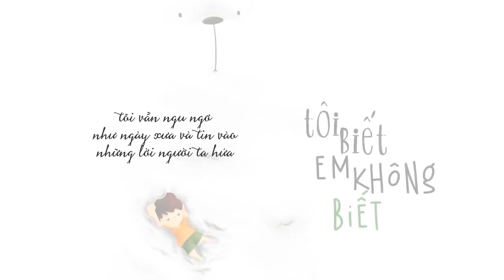Tôi biết em không biết - Kiên「Lyrics Video」Meens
Tôi biết em không biết - Kiên
Sáng tác và thể hiện: Kiên (Trung Kiên Trịnh)
Video Editor: Meens

Nhân một ngày hè siêu nóng + rất rảnh nên lại nghịch. Và mục đích của việc nghịch ngợm này thì không biết. Cũng không rõ nếu tình hình này cứ tiếp diễn thì bao giờ tớ mới lớn được cơ. :)

//. Follow Kiên ở đây nhé

//. Lyric
Tôi biết em đa tình rồi nhưng mà sao lại mau đổi thay đến thế
Than trách ai bây giờ vì tôi vội tin lời em mà không nghi ngờ
Mang con tim chân thành
Để rồi vì em vụn vỡ tan tành
Chẳng còn chi
Tôi cứ ngỡ sẽ thôi mộng mơ, thôi mong chờ
Và bây giờ em chắc đang say men tình bên người yêu mà em thầm thương trộm nhớ
Không giống tôi ngu ngơ ngày xưa chẳng mang tình yêu mà em mong chờ
Tôi muốn em luôn cười
Và đừng chạy theo những thứ xa vời
Mà này em ơi chớ xem tình yêu như là trò chơi

Bởi vì tôi biết tôi biết em chẳng tha thiết chuyện bền lâu
Vì em đâu biết rằng tôi mong ước ta sẽ chung bước cho những ngày về sau
Nhìn theo gió bay mây trôi ngang đời
Buồn vui cùng những nỗi đau không lời
Vì em đâu biết
Tháng năm cô đơn mình tôi

Tôi viết dăm ba câu dở hơi rồi ôm đàn chơi chờ tình yêu mới
Tôi biết em cũng không thèm nghe vì em còn đang bận chăm con rồi
Nghe tin em lấy chồng
Tự nhiên tôi thấy xốn xang trong lòng
Mừng thầm em đã biết thương người ta như tôi hằng mong

Mình tôi chốn đây cô đơn rã rời

Và giờ tôi biết tôi sẽ không tiếc những ngày buồn đau
Bởi vì tôi biết em sẽ nuối tiếc tháng năm bên nhau
Thì thôi chúc em yên vui bên người
Dọn dẹp nấu cơm xin chớ biếng lười
Chẳng mong em nhớ

Tôi vẫn ngu ngơ như ngày xưa và tin vào những lời người ta hứa
Tôi biết tôi ngây thơ mộng mơ và trông chờ những điều không bao giờ
Tôi vẫn yêu chân thành
Chờ 1 sớm mai vết thương sẽ lành
Và tôi vẫn thế, vẫn đi cafe
Sống đời nhẹ tênh.